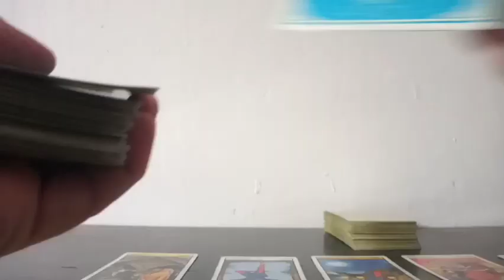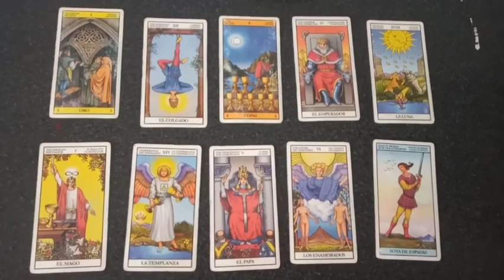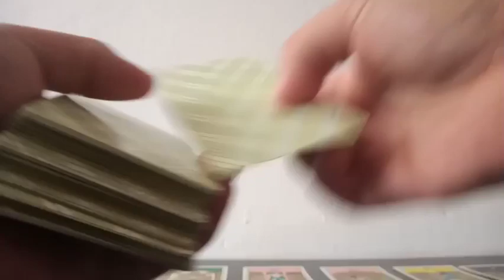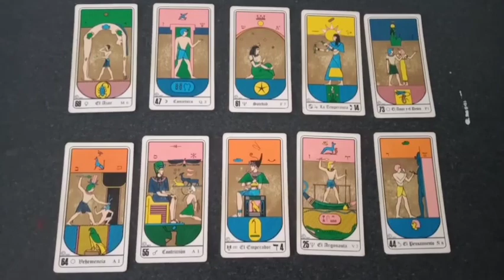Predicción Chelsea vs Real Madrid Cuartos de Final Partido Vuelta Champions League Temporada 22/23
Tirada de tarot con cartas Rider y Egipcias para el partido correspondiente a los cuartos de final partido de vuelta por la Champions League Temporada 22/23 que se jugará este próximo martes 18 de abril del 2023